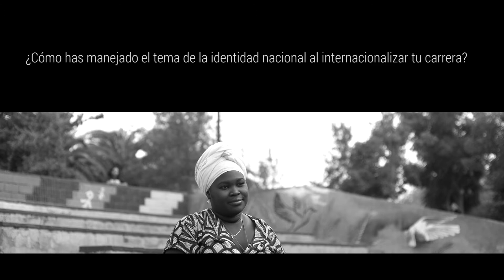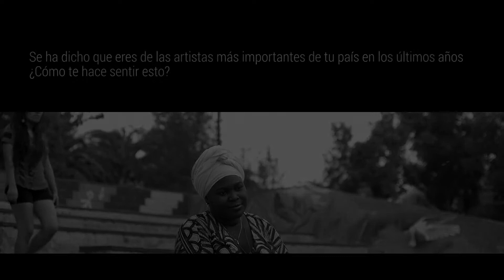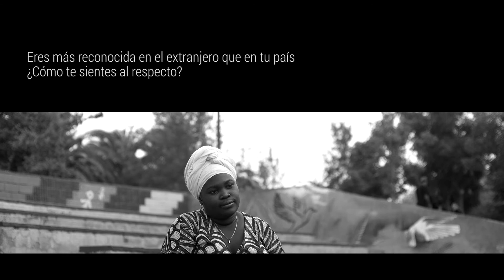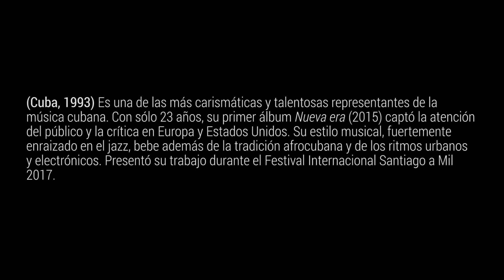Entrevista Daymé Arocena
Cantante y compositora, fue descrita por el diario The Guardian como una artista que “tiene todos los ingredientes para ser la próxima gran estrella cubana”. Desde el Parque La Castrina de San Joaquín, donde se presentó durante Santiago a Mil 2017, conversa sobre los temas que la inspiran a crear nuevas canciones, y cómo ha desarrollado su carrera entre la isla que la vio nacer y el extranjero.